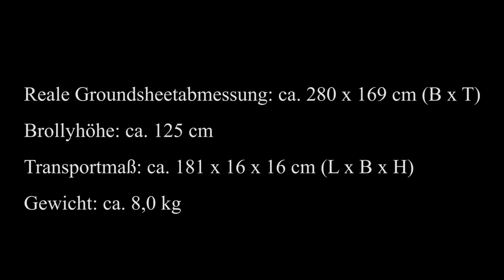EHMANNS HOT SPOT Open Sniper Brolly